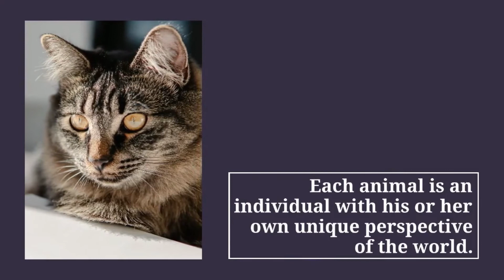Through Animals Eyes: Blog video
The best way to have a clear communication with an animal is to look at life through their eyes.